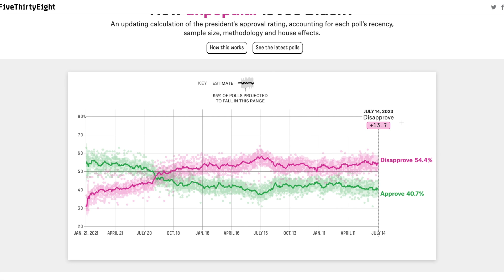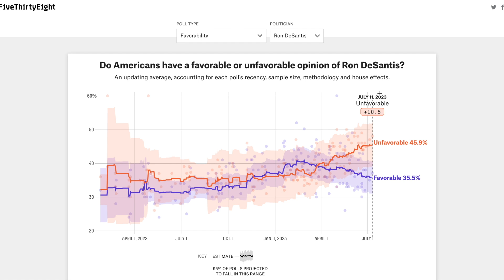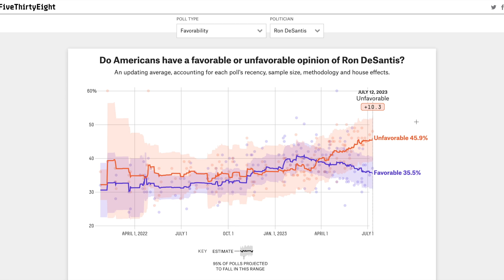The WORST CASE Scenario For Ron DeSantis in the 2024 Presidential Election